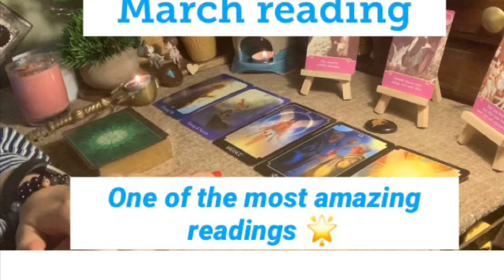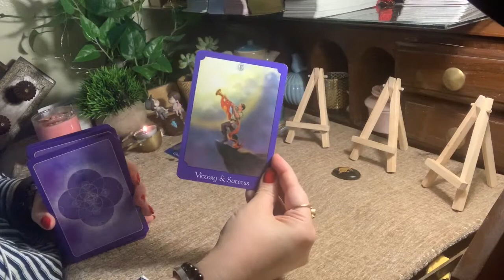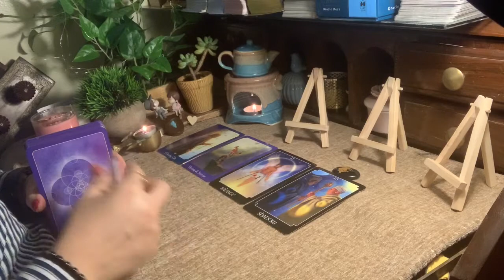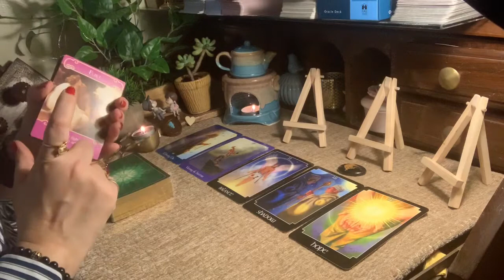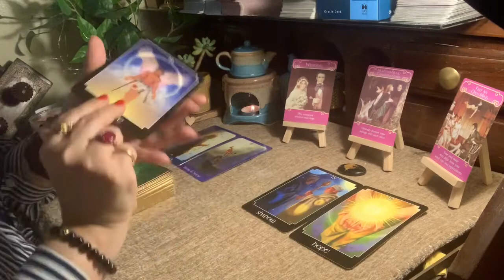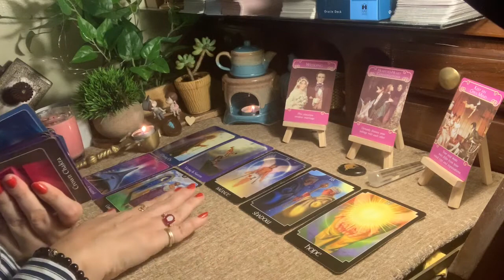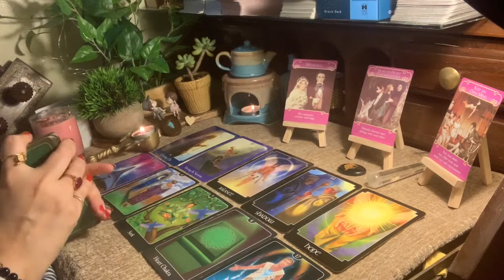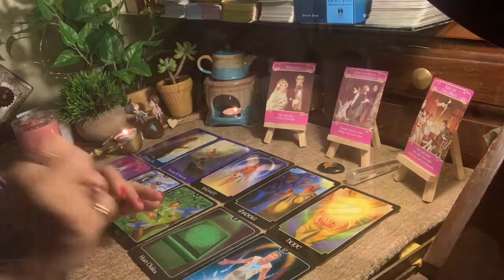❤️Taurus♉️ Very powerful !! Major life lessons and positive changes!! March2020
Hi, this is Adittee from the Circle of Life Tarot.
Here is the monthly reading for my Taurus friends.

March seems to be an intense yet positive month for my Taurus friends. Do check out the video to see what will unfold in March !!

Want a chance to win a FREE READING ? Please follow the instructions below.
4 Free readings up for grabs per month.
Here is how you can participate.

2- Comment on any of my  YouTube videos with a sunflower 🌻 emoji.

One winner will be selected at the end of each week and I will contact the winner via a message on Instagram or YouTube . Good Luck !

Adittee